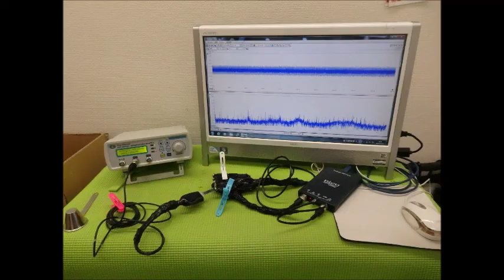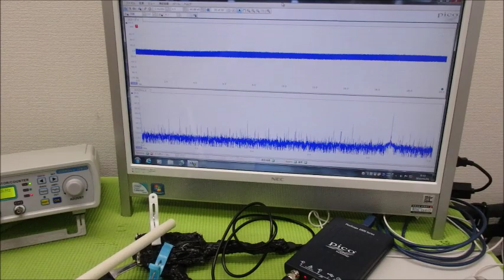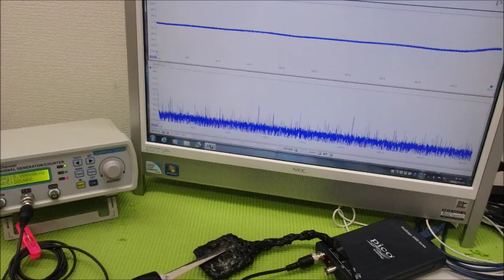対象物の表面を伝搬する表面弾性波の測定解析に基づいた最適化技術 ultrasonic-labo